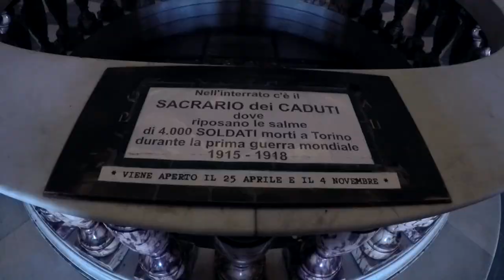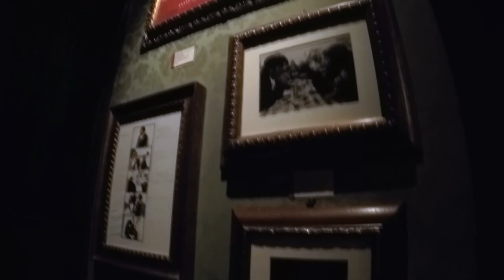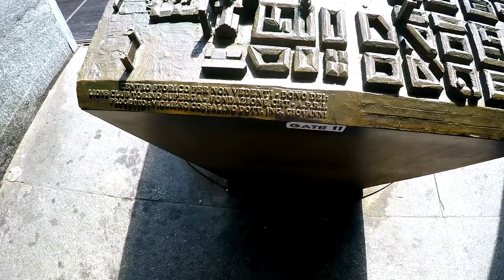Cosa vedere ASSOLUTAMENTE a Torino 🇮🇹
Ecco il resoconto del mio tour a Torino in cui ho visitato tutto il meglio. Scopri insieme a me cosa vedere in un lungo weekend a Torino: la Mole Antonelliana e il Museo del Cinema, il Museo Egizio, Piazza Castello con Palazzo Madama, Palazzo Reale e la Chiesa di San Lorenzo, il Duomo con la Sindone, il Santuario della Consolata, la Cappella dei Mercanti e dei Banchieri, Piazza San Carlo, il Parco del Valentino con la Fontana dei dodici mesi, il Borgo Medioevale e il Castello del Valentino, la Chiesa della Gran Madre di Dio, il Villaggio Olimpico e passerella olimpica, il Lingotto, e la Venaria Reale